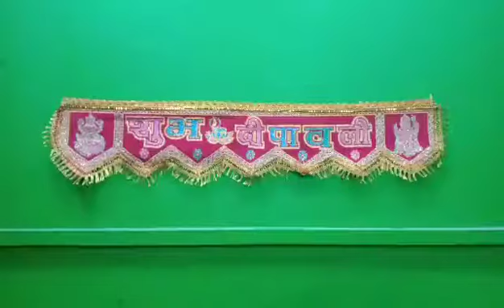Hyakulo meat production and suppliers HQ with Deepawali vibes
Hyakulo meat production and suppliers

HQ — Basundhara

Branches :—

Shree community hall
Tokha bhutkhel
Danphe colony Dhapasi

Live goat wholesale — chicken wholesale — Egg wholesale